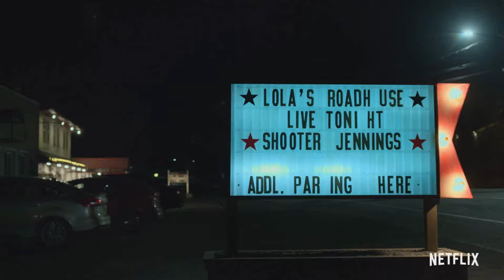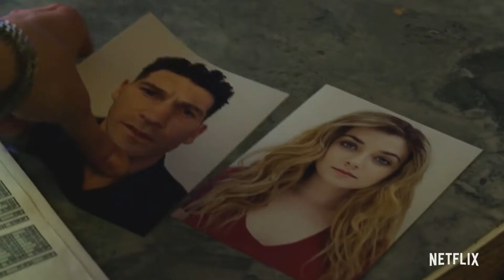The Punisher temporada 2 Trailer Español Oficial #1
Todos los derechos de este vídeo le pertenecen a la productora y distribuidora, Dia de Clips solo se encarga de dar a conocer la película sin ninguno fin de lucro.

Dia de Clips es un canal donde vas a encontrar los últimos trailers y novedades de tus películas favoritas.